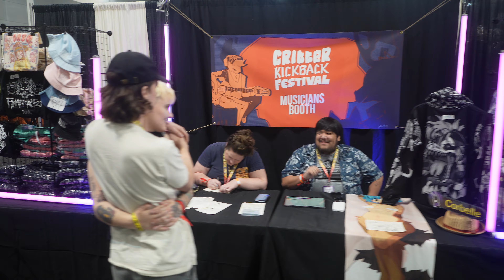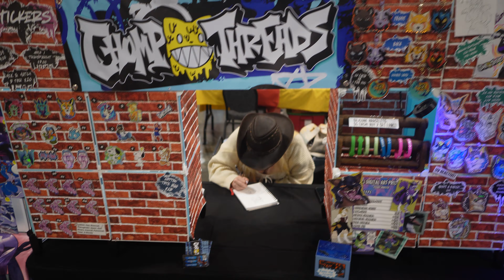Dealers Den Tour at Another Fur Con | AFC 2024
Furry streams, fursuit videos, and more thanks to your support!~
Merch and Kite curios: ~ shop.kite.tube ~
YouTube Memberships:

A dollar a month gets you some cool perks on videos, lives, and a look into some secret projects!

Want to fool the algorithm and show you read the description?

If you read this far, my sincerest thanks again for all your support! I can't record these memories without the help of fur-iends like you!
My favorite fursuit jet fan
The best fursuit cleaning wet-vac
Dinomasks? Why not try making your own character!: